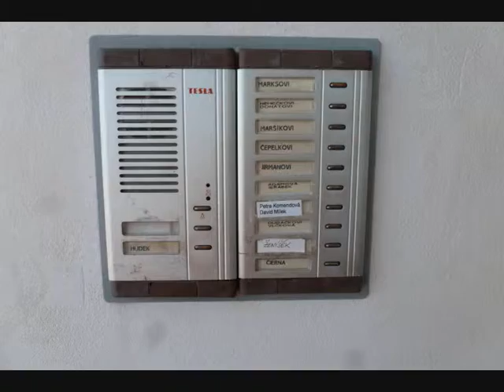Foton 03 07 2016 Náchod Dobrošov Jiráskova chata